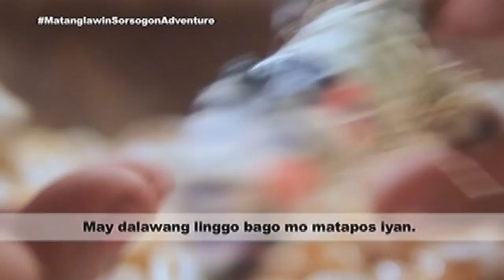Matanglawin: Pio Fabilane shows how he makes lanterns out of seashells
Tatay Pio Fabilane explains how he makes lanterns out of seashells and Josefina Epino proudly introduces her abaca slipper design called salanigo.